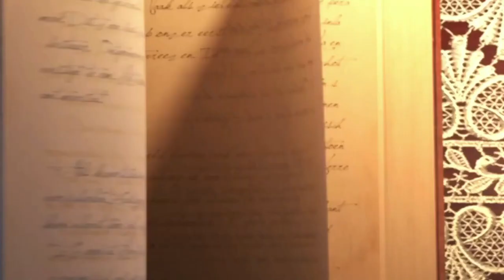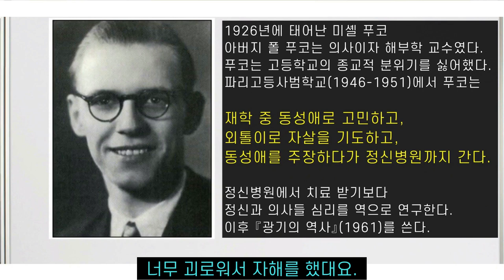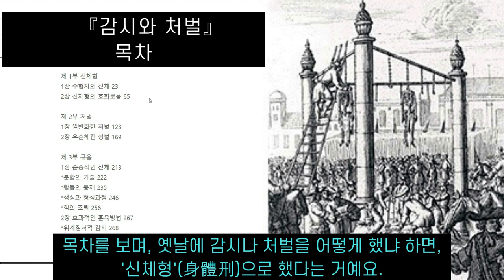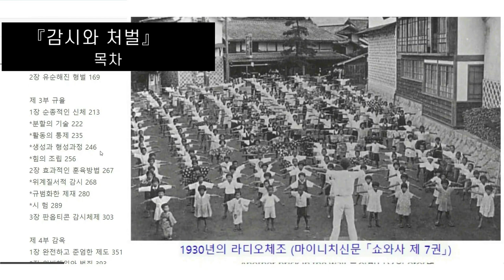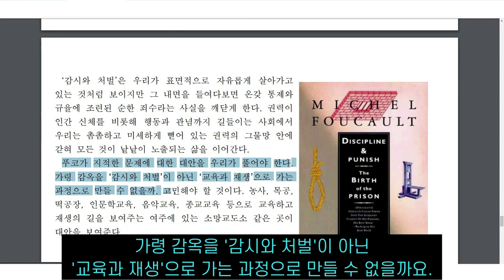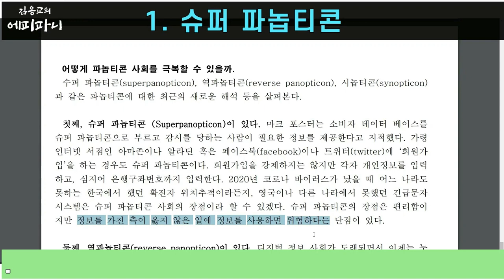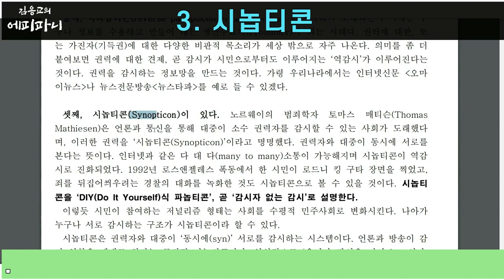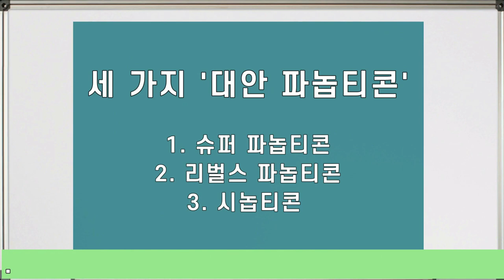5. 코로나 시대에 읽는 미셸 푸코- 감시와 처벌(1975)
코로나 바이러스 시대에  '파놉티콘' 문제를 시리즈로 올리고 있습니다. 먼저 벤담의 파놉티콘을 보았고, 다음 올더스 헉슬리  『멋진 신세계』와 조지 오웰 『1984』의 비교해 봤습니다. 이제 4부로 미셸 푸코의    『감시와 처벌』을 생각해 보겠습니다.
*** 파놉티콘 시리즈
2. 조지 오웰 '동물농장', '1984'와 파놉티콘
3. 헉슬리 '멋진 신세계' 첫 문장
4. '멋진 신세계'와  '1984'
5.  미셸 푸코의    『감시와 처벌』